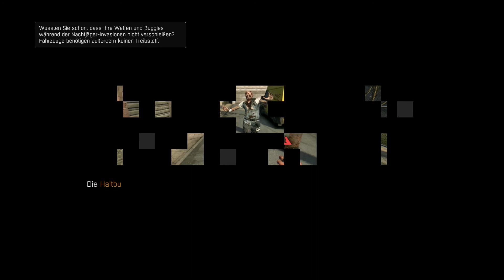Dying Light (PS4) Gameplay Deutsch # 6 - Zurück beim Turm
In Harran ist eine Seuche ausgebrochen die Menschen in Zombies mutieren lässt. Und keiner weiß genau um welche Art von Virus es sich dabei handelt. Oder wie genau es zum Ausbruch kommen konnte, es ist nun die Aufgabe von Craine dies heraus zu bekommen. Doch kaum befindet man sich dort unten läuft gar nichts nach Plan, denn Craine wird gebissen. Und nur das Antizin kann die Symptome zumindest verlangsamen. Alles andere Erfahrt ihr im Verlaufe des Projektes.